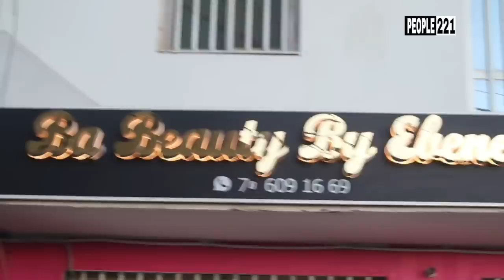Témoignages de L’actrice Sira de la série Dou Man, Kéwé Madior ak Dior se confie «Sama Dieukeur dafa